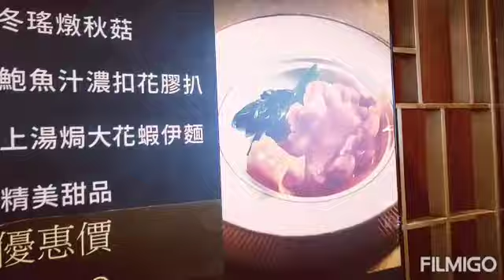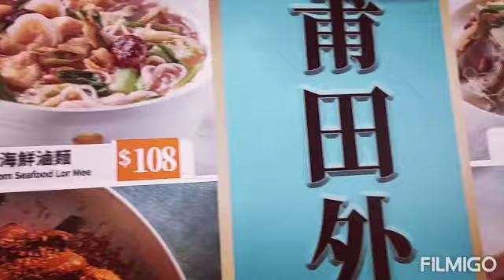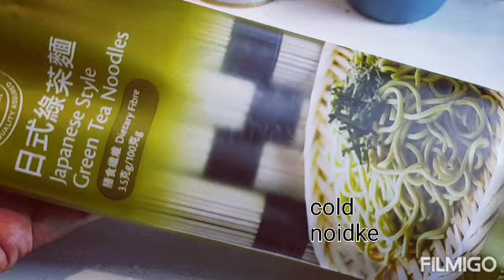# cold noodle with sesame sauce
Green tea cold noodle egg cucumber top
Crab meat